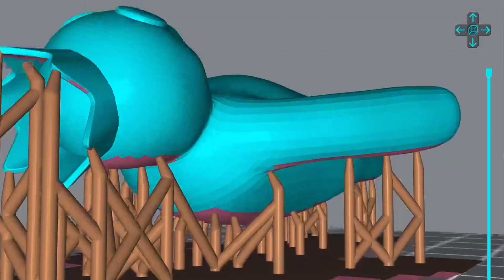Making RAINBOW FRIENDS - Blue - ROBLOX Sculptures Timelapse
Welcome to the BGGT Maker channel!
This is the process video of making that I have done printing and painting.

Timelapse sculpting and painting of game  - RAINBOW FRIENDS - Roblox

3D modeling and 3d printing for figure making.

0:00 - Intro
0:10 - Model presentation
0:23 - Making a support
0:42 - 3D Printing
1:45 - Cleaning
1:52 - Removing supports
2:23 - Work-surface
2:50 - Painting blue
5:23 - Painting white
7:16 - Painting yellow
7:59 - Painting black
8:30 - Finished

3D printer - Anycubik Photon Mono 4K.
Resin - Anycubik, Gray.